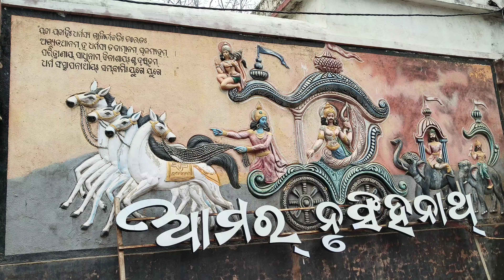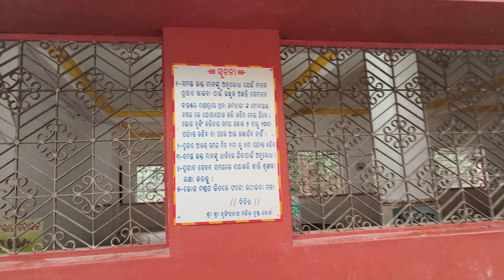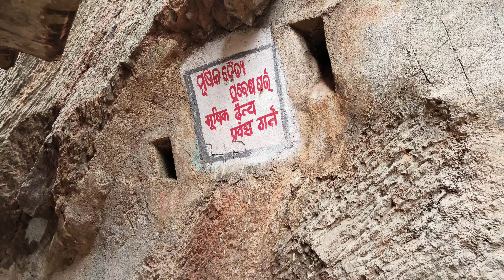Nrusinghanath Temple | Bargarh District | nrusinghanath temple balangir odisha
nrusinghanath temple balangir odisha
nrusinghanath temple, nrusinghanath temple balangir odisha, nrusinghanath temple story,  nrusinghanath temple 2023, nrusinghanath temple status, nrusinghanath temple vlog, nrusinghanath temple kapildhara, nrusinghanath temple news, nrusinghanath temple waterfall